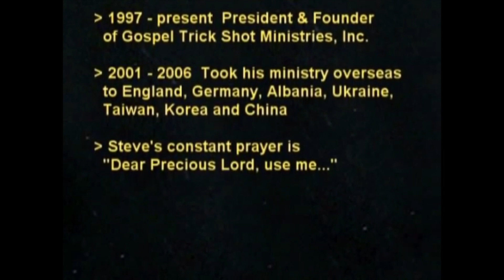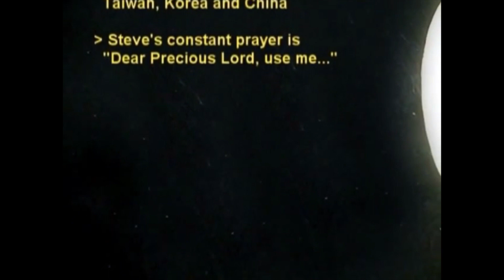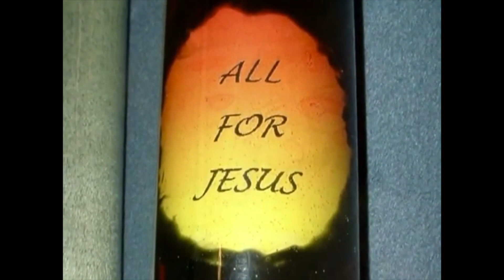World Champion Steve Lillis | Priorities and Potential - ISI Men's Ministry - Saturday 1/13/2024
Priorities and Potential
ISI Men's Ministry - Saturday 1/13/2024, with World Champion Steve Lillis
Gospel Trick Shot Ministries, Inc. (GTS) started on January 20, 1996. A GTS show is the creative use of amazing billiard/pool trick shots called Gospel Trick Shots. It was first designed to entertain and encourage young people at local churches. In the fall of 1996, GTS began to minister at colleges working with campus ministries. In year 2000, GTS started working in the billiard industry at both pro and amateur events. In 2001, GTS went international working with billiard federations and international mission teams. The ministry continues to work in all venues having pool tables and those that do not have a pool table as GTS now has a portable pool table. The goal of the ministry is to encourage people to consider the Gospel of Jesus Christ.

Welcome to ISI Men's Ministry

ISI Men's Ministry encourages and empowers men to be excellent for Christ at home, work, and in the community…so no man walks alone!

Our guiding principle is based on Proverbs 27:17 which states, “As Iron Sharpens Iron, so One Man Sharpens Another.” We follow the Biblical example of loving God and others.  We are open to all men regardless of religious beliefs or lack thereof and do not engage in divisive topics or politics.